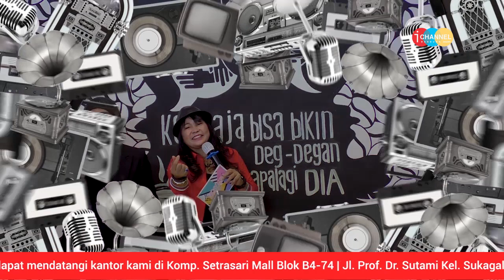NOSTALRIA | MAS BAMS - TITIK NODA